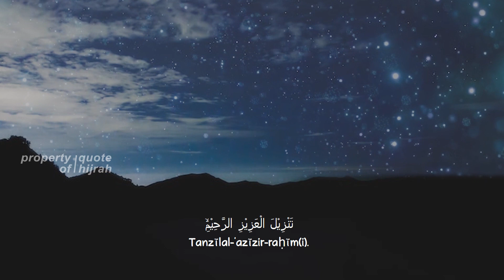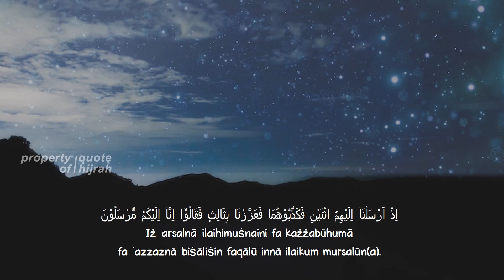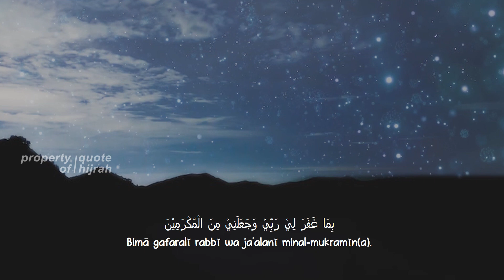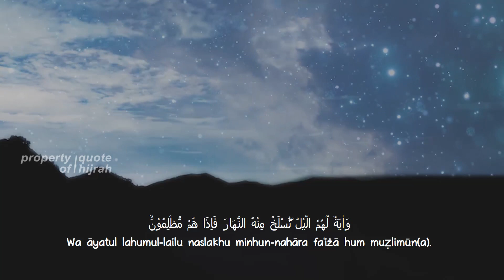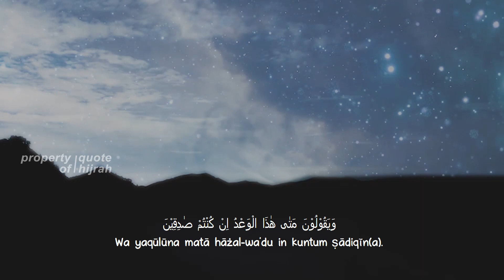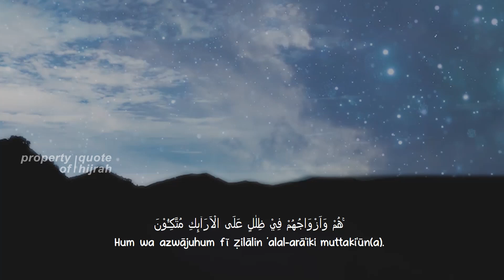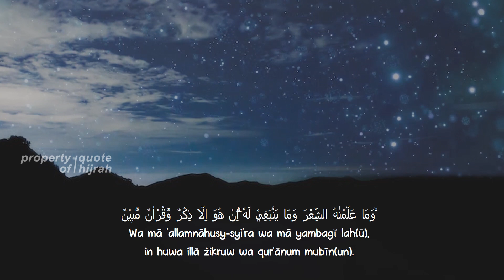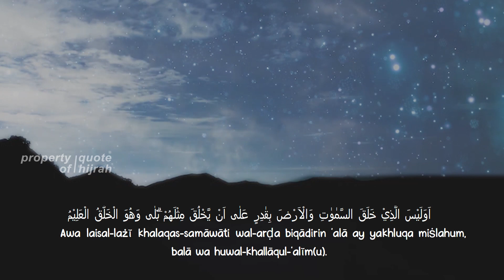Solve All Your Problems With Miracle of Surah Yasin (Yaseen) سورة يس | Arabic & Latin Text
Hadith

(Al-Bukhari)

Sūrah Yā-Sīn (also Yaseen; Arabic: سورة يس‎) is the 36th chapter (surah) of the Quran. It has 83 verses (ayahs) and is one of the Meccan surahs, although some scholars maintain that verse 12 is from the Medinan period.[1] The name of the chapter comes from the two letters of the first verse of the chapter,[2] which has caused much scholarly debate, and which Tafsir al-Jalalayn, a Sunni exegesis (tafsir), interprets by saying, "God knows best what He means by these [letters]."[3] Yasin is also one of the names of the Prophet Muhammad, as reported in a saying of Ali, "I heard the Messenger of God say, 'Verily God has named me by seven names in the Quran: Muhammad [3:144; 33:40; 47:2; 48:29], Ahmad [61:6], Tā Hā [20:1], Yā Sīn [36:1], thou enwrapped [al-Muzammil; 73:1], thou who art covered [al-Mudaththir; 74:1], and servant of God [ʿAbd Allāh; 72:19].'"[4]

Yasin with Arabic Text
Yasin with Latin Text